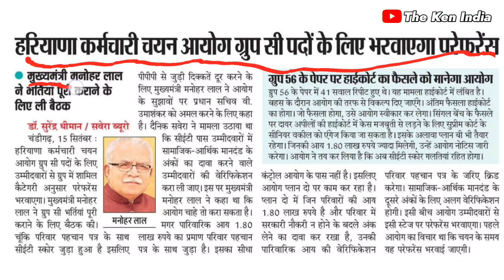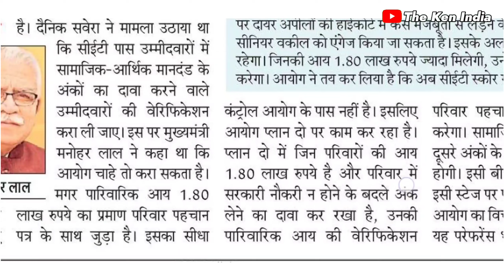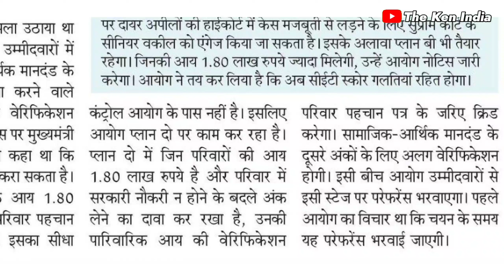CET Today Update: अब जल्द जारी होगा, CET रिजल्ट। Haryana CET Group C Exam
Haryana Group D CET Exam Date & Exam Centre Update । HSSC CET Group D 2023
Exam Schedule जारी... हरियाणा ग्रुप डी CET अक्टूबर में होगा।  HSSC Group D CET

hssc cet mains news
hssc cet
hssc cet group 56 57 cut off
hssc cet mains form fill up